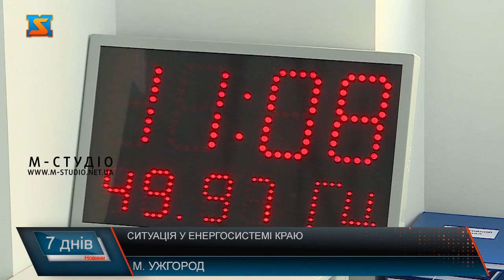Ситуація у енергосистемі краю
Про оперативну ситуацію з електропостачанням у регіоні доповіло керівництво ПрАТ «Закарпаттяобленерго» на брифінгу. Говорили про наболіле: механізм формування графіків  відключень, виживання бізнесу, підхід до населення, відповідальність за вихід з ладу побутових приладів, експорт та імпорт електрики в Україні, чат-бот – на який закараптці активно орієнтуються та інші нагальні питання для краян. Вічний дефіцит та різні проблеми у енергосистемі  - такі завдання ставить ворог, руйнуючи об’єкти критичної енргоінфрастурктури! А ще, коли українці сваряться через те, що у сусіда світло є! Тому варто знати  реальну ситуацію з енергопостачання, зокрема у Закарпатті. Тим паче – попереду важка зима!  Графіки розроблені по чергам на певну потужність. Ввечері диспетчера Укренерго доводять до кожної області її величину. Після цього обленерго розробляють графіки, які виставляють на сайті – і лише там, а не у лівих чат-ботах та джерелах можна побачити реальні дані! Якщо ліміти корегуються – графіки оновлюються у реальному часі за 30 хв. Контроль за подачею електроенергії у краї, зв’язок та співпраця з диспетчерами в районах, аварійними бригадами та координація діяльності у реальному часі- покладений на диспетчерську службу обленерго. Фахівці на варті тут цілодобово. І про наболіле- чому є вулиці чи будинки, у яких світло не виключають. Це яблуко розбрату у закараптців, на якому варто покласти крапку. Як виживати малому бізнесу – теж актуальне питання для Закрапття. Адже акцент мирних регіонів – наповнення бюджету. Але ж як працювати без електрики? Ще один важливий момент – через відключення електики горять і виходять з ладу побутові прилади.  Олександр Білак звернувся до краян – максиамльно економити споживання електроенергії. Також запевнив, що максимально відключатимуть світло на 5 год за даних умов – мова про ліміти. Турбує людей і підвищення ціни на електрику. Не оминули увагою і тему продажу електроенергії за кордон, тоді як люди потерпають від її дефіциту. Ця тема обмусолюється краянами активно у соцмережах.  Варто додати, чат- бот, на краяни орієнтуються, це не продукт обленерго! І відповідальність за інформацію не несе! Незабаром запрацює чат-бот Закарапттяобленерго. А поки треба використовувати лише офіційні джерела. Можна  телефонувати до кол-центру за номером 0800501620 – працює цілодобово, безкоштовно та без вихідних!